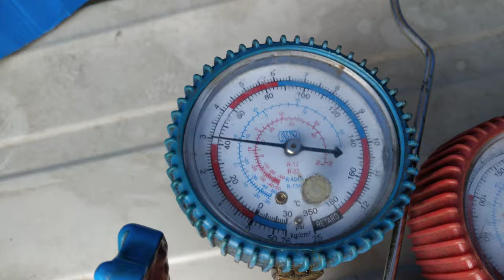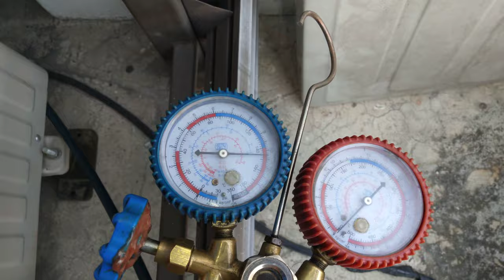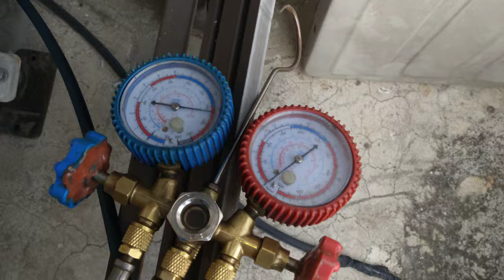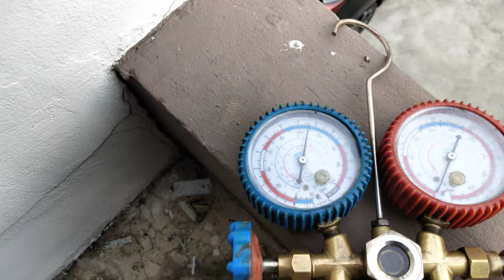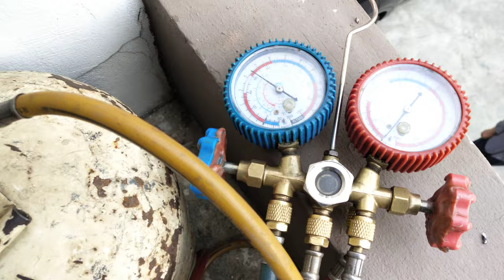แนวทางการตรวจเช็คซ่อมแอร์บ้านประกอบ ขนาด18000BTU อาการ คอมเพรสเชอร์ทำงานดังมาก